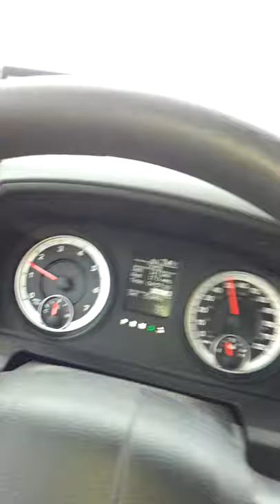AXIALL EXPLOSION JUSTIN DUNN JUST BEFORE TRAFFIC STOP AND INHALED FUMES THROUGH BACK LEFT WINDOW